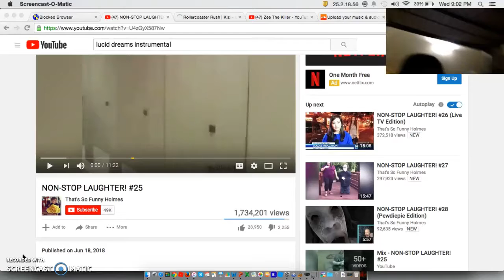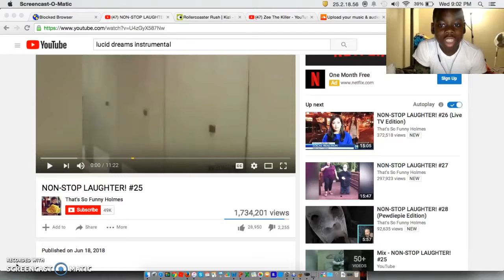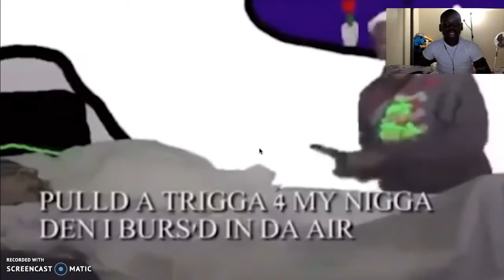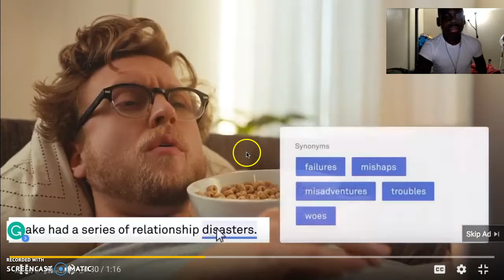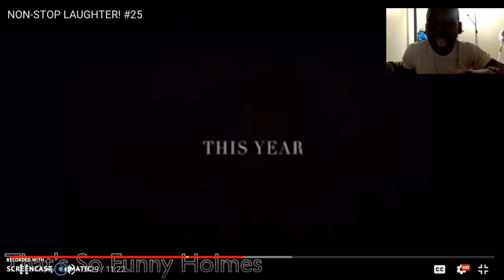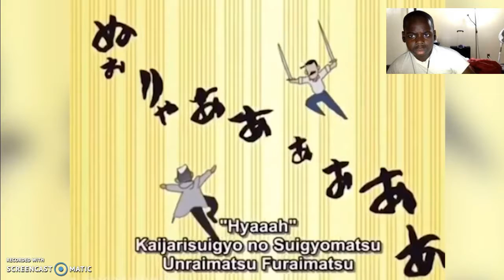try not to laugh